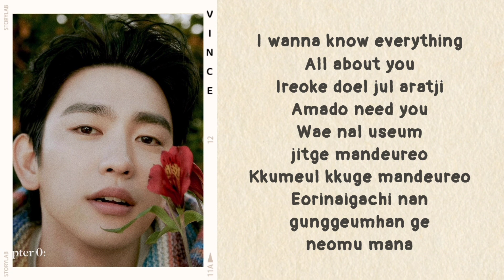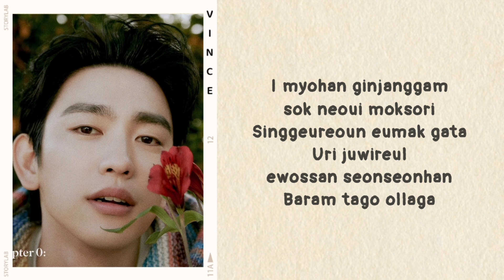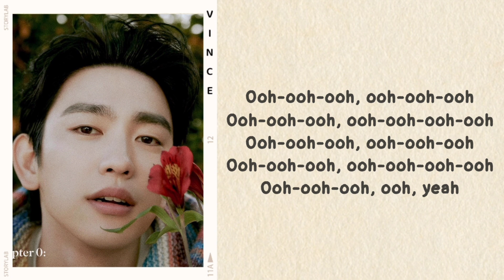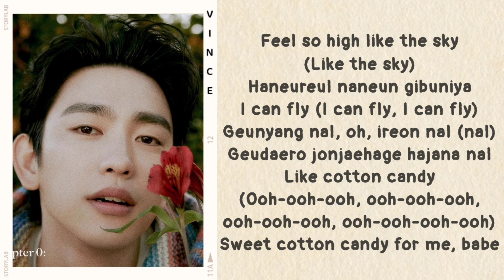JINYOUNG - Cotton Candy (lyrics)